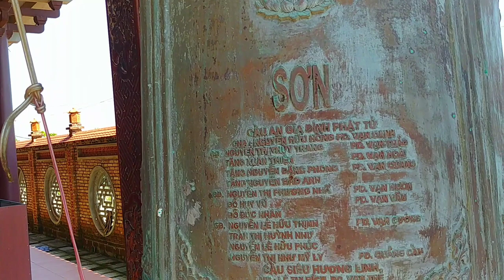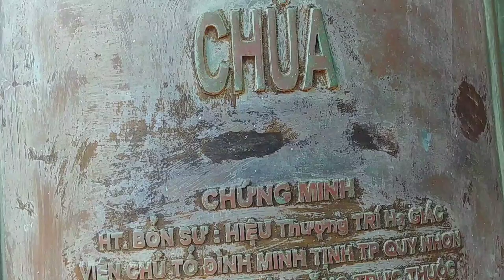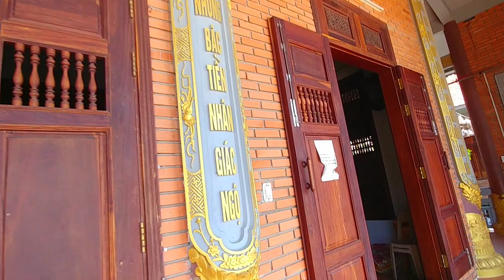Quy Nhơn : Chùa Linh Sơn (Phật Lồi) Thôn Hội Thành - Khu Dân Cư mới Nhơn Phước - Nhơn Hội